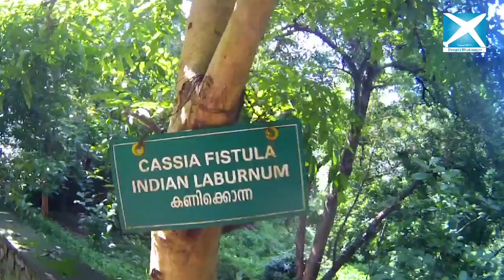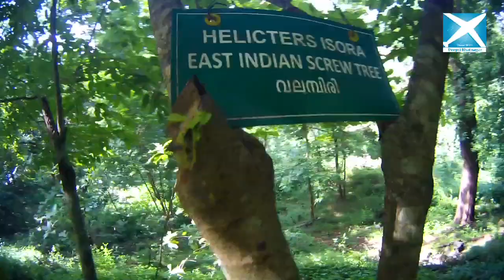Musafir - Deepti Bhatnagar visits Rainforest Resort, Athirapilly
Deepti Bhatnagar travels to the beautiful place called Athirapilly which is located 60 km from Thrissur city. Here she explores the Tropical rainforest and came across some amazing facts of the place. She sees Malabar Squirrel, Wild Jackfruit tree, Antiseptic leaf and many more things. On her forest tour she also came across the Traditional Tribal house and then the spectacular Athirapilly Waterfalls which is one of the best places to visit in Kerala. The height of the waterfall is approximately 80 ft. and is a popular tourist spot.